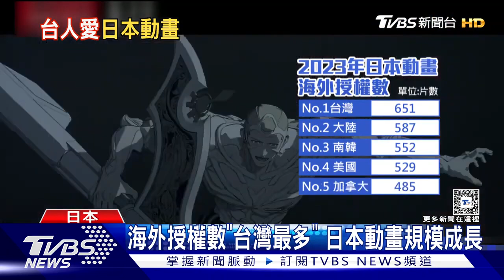柯南電影版要來了! 怪盜 關西偵探展開「華麗對決」等待觀眾揭密